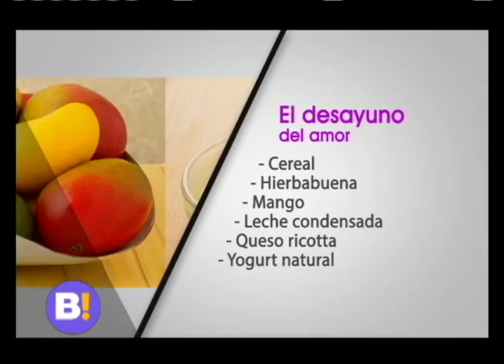Entrevista a bárbara perea y mónica leyton parte 1 | Bravíssimo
Bárbara y Mónica nos hablaron de su nueva obra de teatro